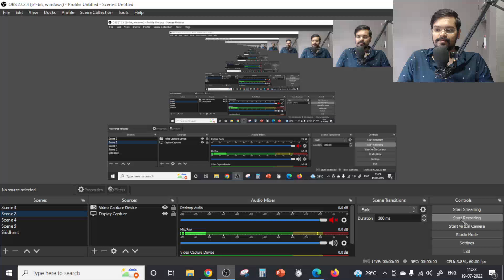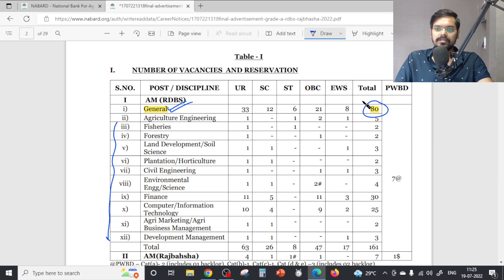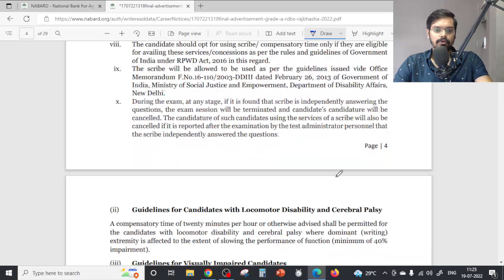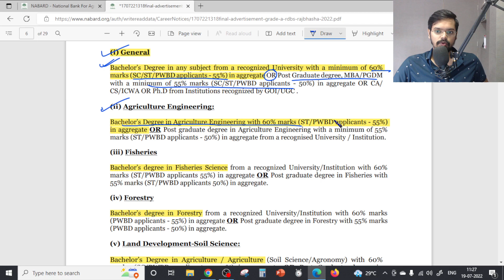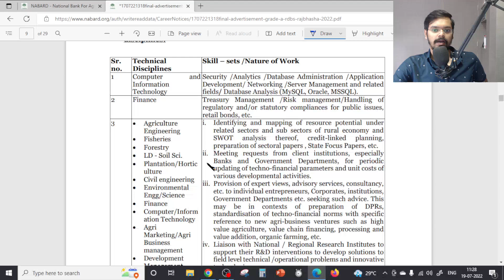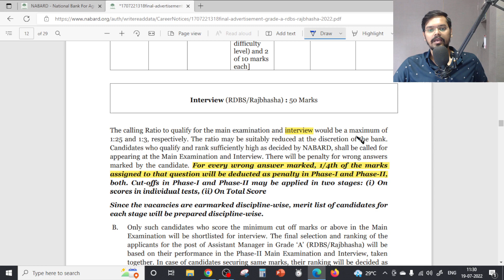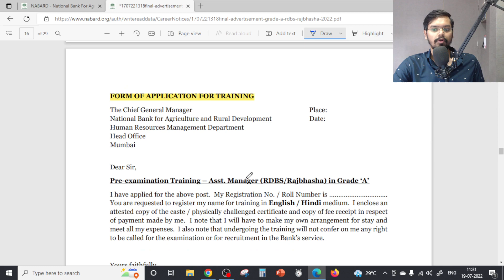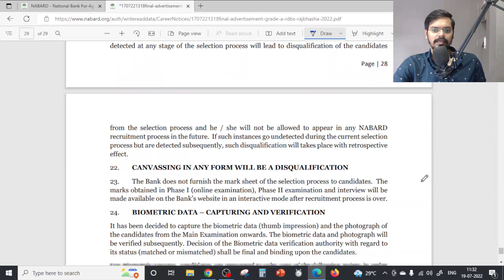NABARD Govt. Recruitment 2022| Freshers| CTC: ₹70,000/ Month | Permanent Job| Latest Jobs 2022